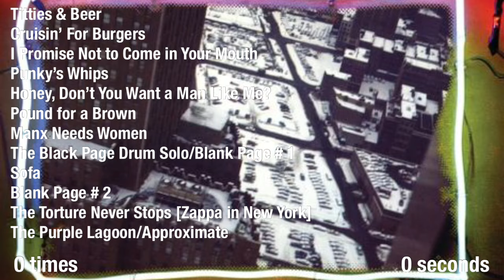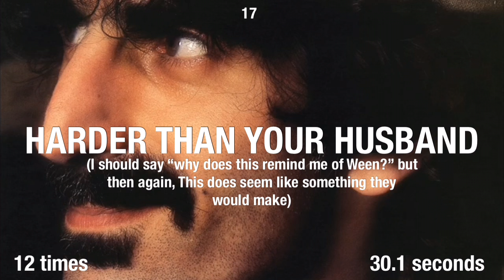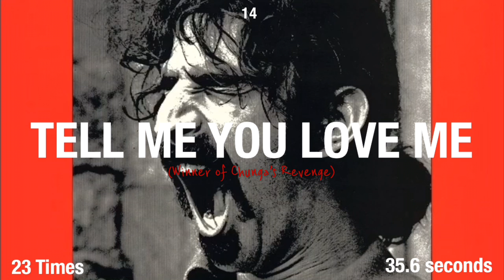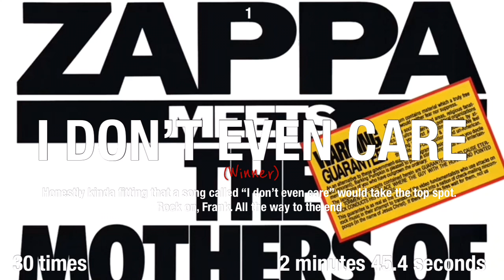For how long is each Frank Zappa song title sung?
After cherry picking what was a studio album and what wasn’t (which was honestly harder than actually counting these), Here’s a token of my extreme 2 months in the making